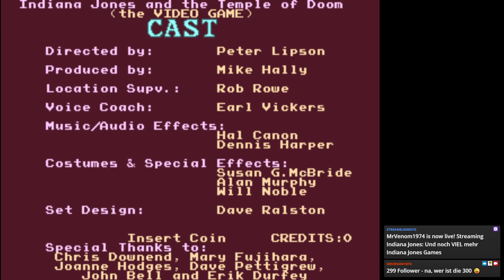Temple of Doom | Arcade | Indiana Jones Special - Alles für Harrison Ford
Indiana Jones ist wieder da - Harrison Ford (erfolgreich) aus dem Ruhestand geholt ;-)

Passend zum Start vom 5. (und "hoffentlich" letzten Teil) der Indiana Jones Serie, ist es nicht nur Zeit für das Schicksal von Atlantis, sondern auch in den Blick in ein paar Indy-Games und DAS HAT HARRISON FORD NICHT VERDIENT 111ELF111!!!

Folge 13:

Name: Indiana Jones and his Desktop Adventures
Entwickler: Atari
Publisher: Atari
System: Arcade / MAME
Erschienen: 1985

=== Alles neu macht der Mai  ===